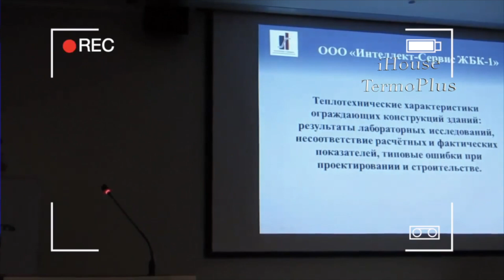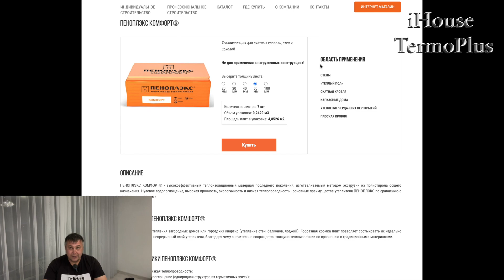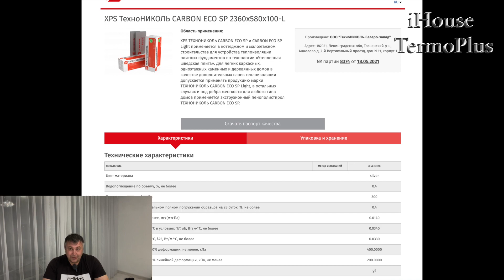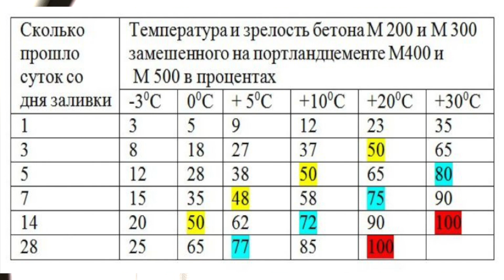ЗАЧЕМ НУЖЕН TEХНАДЗОР НА СТРОЙКЕ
Технадзор (иногда его называют строительным контролем) — служба, контролирующая все виды и качество выполнения работ на стройке. Специалисты технадзора проверяют соблюдение технологий и наличие необходимых документов, подтверждающих качество материалов и конструкций.